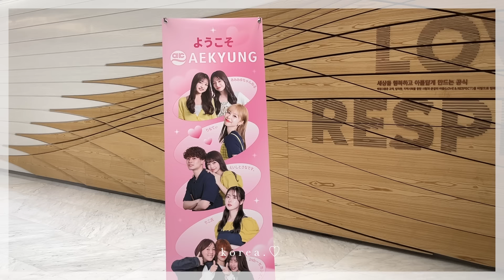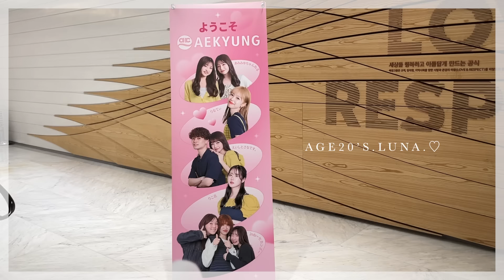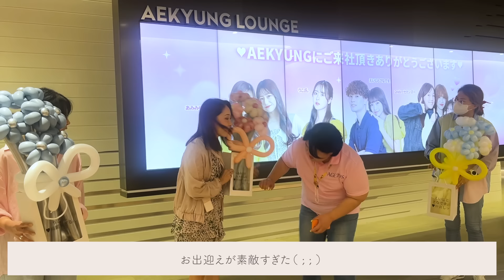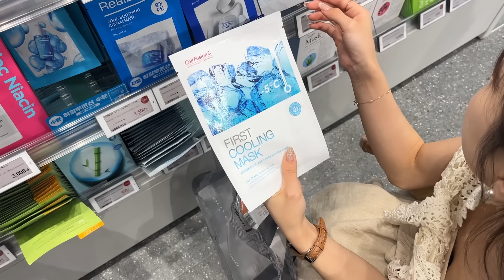【韓国旅行】初！韓国でコスメ巡り 👀✈️ 念願のオリーブヤングでも爆買いして大満足旅🛒🤍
今回動画で紹介した商品がお得に買えるのでみんなも一緒に動画見ながらメイクしてみてね！

楽天の【AKBEAUTY公式】で使える、

AGE20'Sヴェールヌーディエッセンスパクトグロウ
しっとり保湿しながら、キレイなツヤ肌作りもできるバームファンデ👀

LUNAコンシールブレンダーパレット
自分の肌に合わせて色が作れてしっかりカバーができるコンシーラー👀
8月31日(土) 17:00 ~ 9月12日(木) 23:59 Qoo10メガ割期間、

2つとも無料プレゼントももらえるらしいので要チェック！！

▼楽天市場AK BEAUTY公式店
AGE20'Sベールヌーディーパクト

- - - - ami - - - - - - - - - - - - - - - - - - - - - - - - - ❤︎ - -

- - - - miyu - - - - - - - - - - - - - - - - - - - - - - - - ❤︎ - -

- - - -produce brand - - - - - - - - - - -  - - - - - - - - ❤︎ - -
《 umm.claïr 》
   ウム クレール

umm. ＝ 悩み抜いて考えた
claïr ＝ 淡い色

このブランドは " 淡くて女の子らしい " 身につけてるだけで気分が上がり
自分のいちばん好きな自分になれる服 .. ♡
を作りたいという思いを込めて。

- - - -ami miyu - - - - - - - - - - - - - - - - - - - - - - - - ❤︎ - -
お手紙・贈り物の送り先
〒153-0042